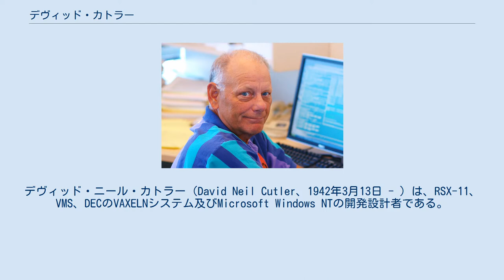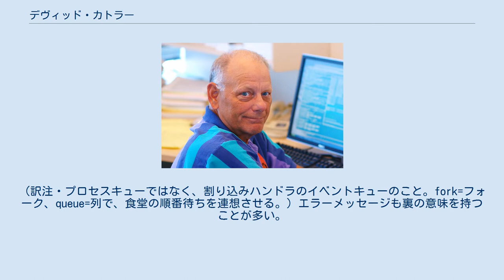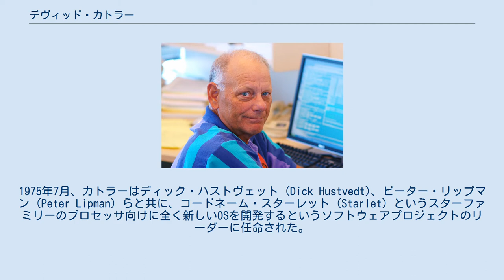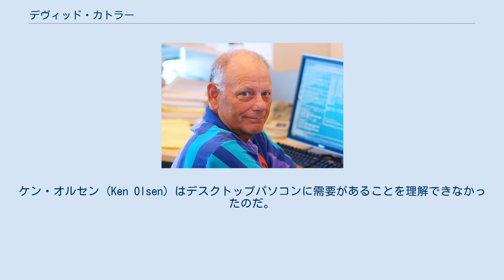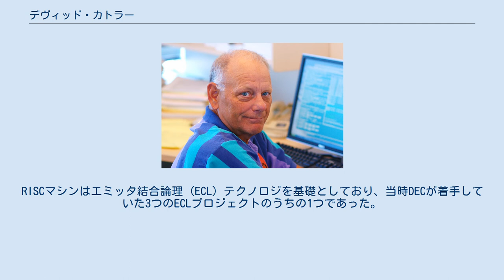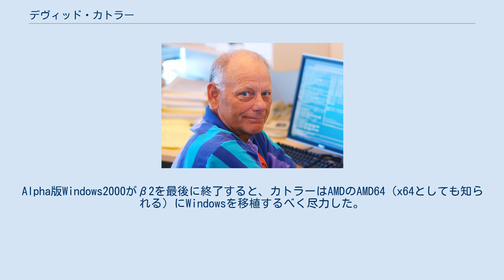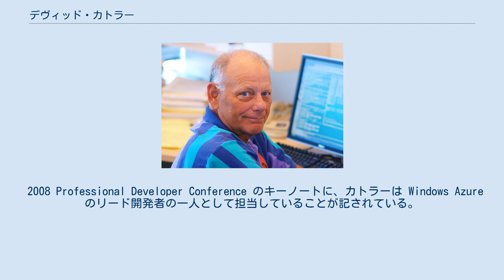デヴィッド・カトラー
ディジタル・イクイップメント・コーポレーションの人物
デヴィッド・ニール・カトラー（David Neil Cutler、1942年3月13日 - ）は、RSX-11、VMS、DECのVAXELNシステム及びMicrosoft Windows NTの開発設計者である。
 元はDECのエンジニアであり、のちにマイクロソフトに移った。
その仕事ぶりは "ShowStopper!"（日本語版題名「闘うプログラマー」）に記述されている。
 2回離婚している。
 Windows NTの開発中、気に入らないことがあると壁を殴って穴をあけることもしばしばあった。
そのため、ビル・ゲイツはマイクロソフトのオフィスの壁面が穴だらけになるのを恐れて、打放しコンクリートの部屋を多く用意した。
 デヴィッド・ニール・カトラーはミシガン州ランシング市で生まれ、デウィット (DeWitt) 市で育った。
大学では、主専攻が数学、副専攻が物理であった。
1965年にオリベット大学を卒業したカトラーはデュポンに就職した。
最初は、材質テストエンジニアの仕事に就き、1年間は完全に退屈であった。
その次の、彼の任務の一つはデジタルマシン上でのコンピューターシミュレーションの開発と実行であった。
彼はオペレーティングシステムへの興味を深め、デュポンはその研究を認めていた。
 OSを実装するには、コンピュータを仕事としている会社に参加しなくてはならないということで、1971年にデュポン社を去った。
 カトラーのソフトウェアのキャリアは、マサチューセッツ州コンコルド（または恐らくアクトン）のモニュメントスクウェアに彼が設立した、DECのLINCとPDP-8のソフトを開発する、Agrippa-Ordという小さな会社で始まった。
 20以上の特許を持つカトラーはワシントン大学のコンピューターサイエンス学科の講師である。
 カトラーは書籍『Inside Windows NT』(ISBN 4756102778) の序文で彼のキャリアを的確に要約している。
 カトラーは技術的なスキルだけでなくブラックユーモアでも有名である。
RSXのフォークリストを指して「フォークキュー」と呼んだ。
（訳注・プロセスキューではなく、割り込みハンドラのイベントキューのこと。fork=フォーク、queue=列で、食堂の順番待ちを連想させる。）エラーメッセージも裏の意味を持つことが多い。
 カトラーはまた熱心なモータースポーツドライバーでもある。
彼は1996年から2002年までトヨタアトランティックチャンピオンシップに出場し、2000年にはミルウォーキーマイルで 8位という自己最高記録を残している。
 最初のOSの開発の仕事は、DECの16ビットのミニコンピュータであるPDP-11用の、RSX-11MというリアルタイムOSの開発であった。
32KBというメモリの中で、マルチタスク処理、階層ファイルシステム、アプリケーションスワップ、リアルタイムスケジューリングが実装されていて、さらに、開発用のツールが動いた。
開発開始の1年半後の1973年に公開された。
このOSは大きな成功を収めた。
 1975年春にDECは、PDP-11への32ビット仮想メモリ拡張を設計するため、コードネーム・スター (Star) というハードウェアのプロジェクトを開始した。
1975年7月、カトラーはディック・ハストヴェット (Dick Hustvedt)、ピーター・リップマン (Peter Lipman) らと共に、コードネーム・スターレット (Starlet) というスターファミリーのプロセッサ向けに全く新しいOSを開発するというソフトウェアプロジェクトのリーダーに任命された。
これらの2つのプロジェクトは当初より不可分なものとして計画されていた。
スターレットプロジェクトの3人のテクニカルリーダーたちは、後にソフトウェアに5つの革命をもたらしたDECの「ブルーリボン委員会」を構成した。
初期の設計案はシンプルなメモリマネージメントとプロセスのスケジューリング手法を特徴としており、このアーキテクチャが採用された。
スターとスターレットの2つのプロジェクトは、VAX 11/780とVAX/VMSの開発という形で完了した。
 彼はDECで1979年から80年にかけて開発したデスクトップ版RSTS...